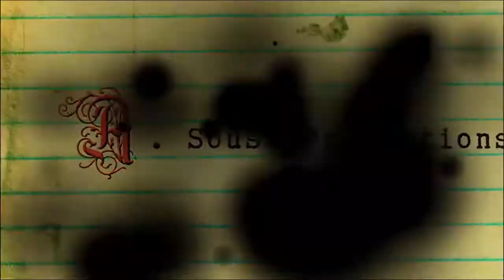Kaiju Fantasy Battles! Reignited S1Ep.8 - Extinction Event Reuploaded